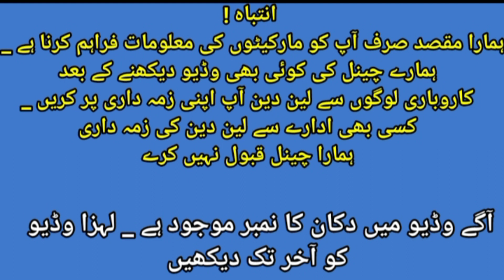Gulshan e Iqbal Mai Reasonable Price Mai Bakre milne Lage | Eid 2023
اپنے کاروبار یا دکان کی فری میں پروموشن کروانے کے لیے ہمارے فیس بک پیج (Life With MZ) پر میسج کریں شکریہ
انتباہ !
ہمارا مقصد صرف آپ کو مارکیٹوں کی معلومات فراہم کرنا ہے، ہمارے چینل کی کوئی بھی وڈیو دیکھنے کے بعد کاروباری لوگوں سے لین دین آپ خود سوچ سمجھ کر اپنی زمہ داری پر  کریں ۔کسی بھی ادارے سے لین دین یا نقصان کی  زمہ داری ہمارا چینل قبول نہیں کرے گا شکریہ